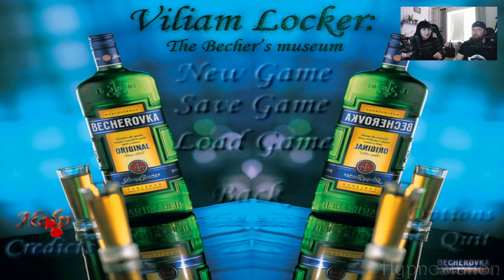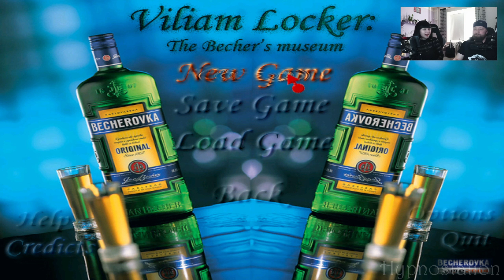William Locker: The Bechers Museum | #1 | Planet Studios | 2004 | CZ Let’s play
Krásný den, vítejte u série her z projektu Becherovka Game. Dnes si zahrajeme hru s názvem William Locker: The Bechers Museum od vývojářského týmu Planet Studios, která se měla zúčastnit v roce 2004. Autoři ji ale nestihli dokončit do uzávěrky a vyšla tudíž až posléze bez zapojení se do soutěže.